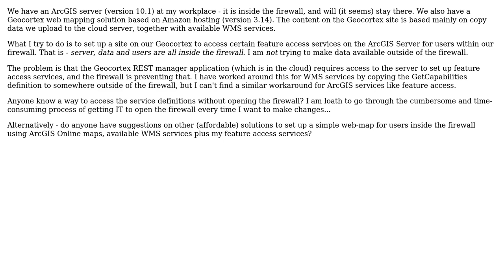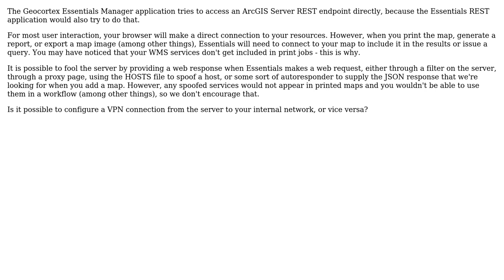Setting up local ArcGIS feature access services in Geocortex when the services (and end users)...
GIS: Setting up local ArcGIS feature access services in Geocortex when the services (and end users) are behind a firewall

With thanks & praise to God, and with thanks to the many people who have made this project possible! You are responsible for your own actions.